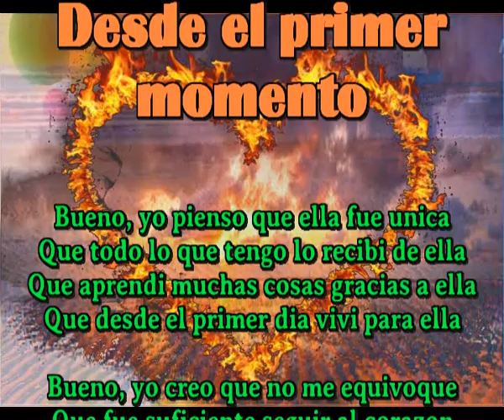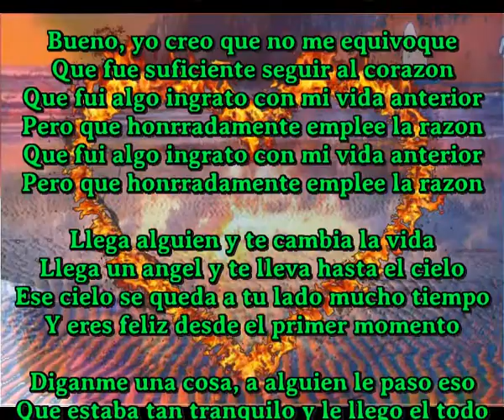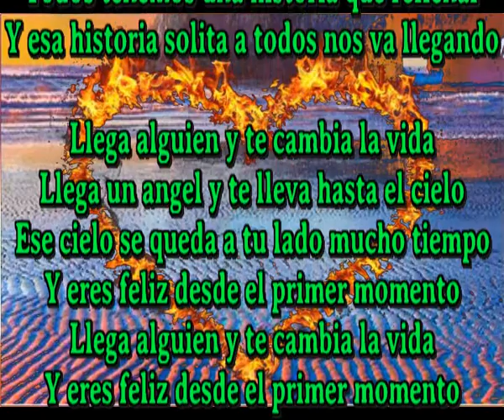Desde el primer momento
Bueno, yo pienso que ella fue unica
Que todo lo que tengo lo recibi de ella
Que aprendi muchas cosas gracias a ella
Que desde el primer dia vivi para ella

Bueno, yo creo que no me equivoque
Que fue suficiente seguir al corazon
Que fui algo ingrato con mi vida anterior
Pero que honrradamente emplee la razon

Llega alguien y te cambia la vida
Llega un angel y te lleva hasta el cielo
Ese cielo se queda a tu lado mucho tiempo
Y eres feliz desde el primer momento

Diganme una cosa, a alguien le paso eso
Que estaba tan tranquilo y le llego el todo
Que no esperaba a nadie y le llego sin mas
Que se rompio la brujula que lo guiaba

Estoy seguro que si que a alguien le paso
Estoy seguro que a ti que me estas escuchando
Todos tenemos una historia que rellenar
Y esa historia solita a todos nos va llegando